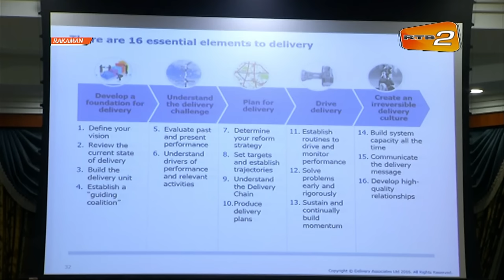RTB BRUNEI 30JANUARY2017 (NEWS)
His Royal Highness Prince Haji Al-Muhtadee Billah ibni His Majesty Sultan Haji Hassanal Bolkiah Mu'izzaddin Waddaulah, the Crown Prince and Senior Minister at the Prime Minister's Office in a sabda says a cohesive and harmonious working relationship between the public sector and the private sector will result in greater synergies and mutual understanding of each other's strengths and needs.

As such, His Royal Highness the Crown Prince who is also the Chairman and Sponsor of the PENGGERAK Steering Committee, stresses that the two sectors must collaborate together to further increase the dynamism and prosperity of the nation. His Royal Highness made the sabda at the Opening Session of the Second Brunei Top 100 Leaders, B100 Programme. The opening session was held at the Prime Minister's Office, Jalan Perdana Menteri.

Upon arrival, His Royal Highness the Crown Prince was greeted by Yang Berhormat Pehin Orang Kaya Laila Setia Dato Seri Setia Awang Haji Abdul Rahman bin Haji Ibrahim, Minister at the Prime Minister's Office and Second Minister of Finance as Co-Deputy Chairman of the PENGGERAK Steering Committee, alongside Members of the PENGGERAK Steering Committee, Yang Berhormat Pehin Orang Kaya Indera Pahlawan Dato Seri Setia Awang Haji Suyoi bin Haji Osman, Minister of Education; Yang Berhormat Pehin Datu Singamanteri Dato Seri Setia Retired Colonel Doctor Haji Awang Mohammad Yasmin bin Haji Umar, Minister of Energy and Industry at the Prime Minister's Office; Yang Berhormat Dato Seri Setia Awang Haji Bahrin bin Abdullah, Minister of Development; Yang Mulia Dato Paduka Dr Awang Haji Amin Liew bin Abdullah, Deputy Minister of Finance; and Yang Mulia Dato Paduka Awang Haji Mohd Roselan bin Haji Mohd Daud, Deputy Minister at the Prime Minister's Office as Head of PENGGERAK. Also present were Permanent Secretaries and other Senior Government Officials.

The recitation of Surah Al-Fatihah and Doa Selamat was led by Pengiran Haji Mohammad Hafizuddin bin Pengiran Haji Bakar, Mosque Affairs Officier.  Dato Paduka Awang Haji Mohd Roselan bin Haji Mohd Daud,  Deputy Minister at the Prime Minister's Office as Head of PENGGERAK in his welcoming remarks said that out of 200 nominations from ministries and private sector, only 100 participants were selected. Also being touched was benefits that will be achieved by the participants.

His Royal Highness in his sabda urges all participants to fully use this B100 platform and to have fruitful and constructive discussions; to learn from each other and to build networks within government as well as across the public and private sectors.

His Royal Highness in the sabda expressed pleasure at seeing that some graduates from the first B100 programme have played a key role in setting up Delivery Units in their respective ministries to better attain their specific Wawasan Brunei 2035 goals. In view of these positive outcomes, His Royal Highness is confident that all participants will find the program tremendously enriching and useful in building their professional and personal capacity.

Leigh Sandal, an international expert in Delivery Associates in his keynote address entitled: "Organizing for Implementation: The Science of Delivery" touched on 16 essential elements to delivery which include reviewing the current state of delivery, evaluating past and present performance, determining reform strategy, solving problems early and vigorously and developing high quality relationship.

The B100 programme is a capacity building initiative for public sector officials that aim to inculcate the delivery approach in their role in implementing delivering priorities and key performance indicators of Wawasan Brunei 2035 consistently and effectively in their respective ministries and agencies. It is in line with the His Majesty's Titah to emphasise that any strategies or initiatives must take a delivery approach. The first B100 programme was successfully conducted last year.  This year's programme also involves participants from the private sector.